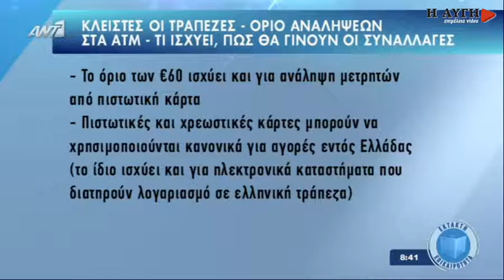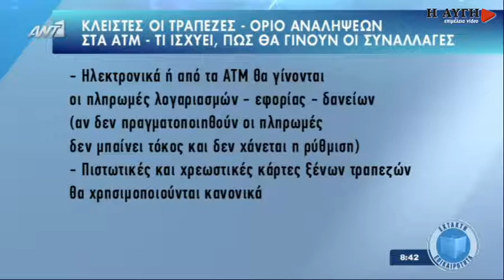Κανονικά καταβάλλονται μισθοί και συντάξεις